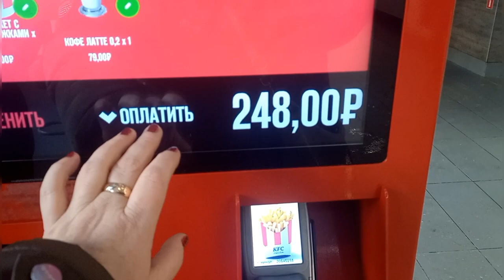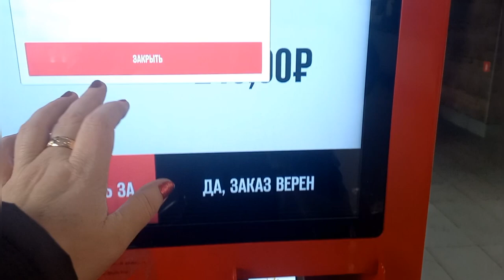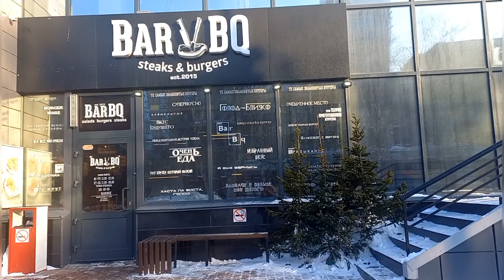RUSSIA TODAY 🇷🇺 Life in Russia under sanctions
My name is Irina. I live in Russia In Siberia city Novosibirsk.
I am blogger and I show my life in Russia. I post videos daily about Prices In supermarket, shopping malls, grocery stores and beautiful places In my city. I hope you will like my Vlogs from Russia.